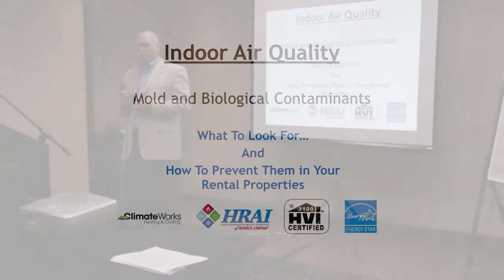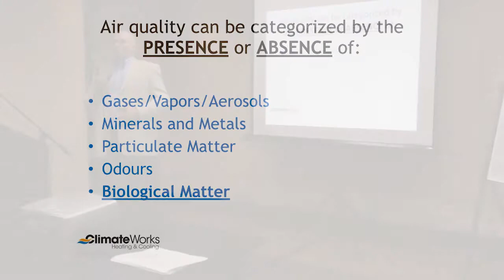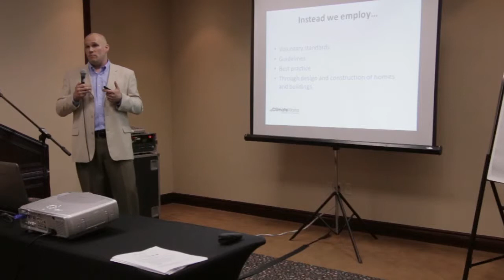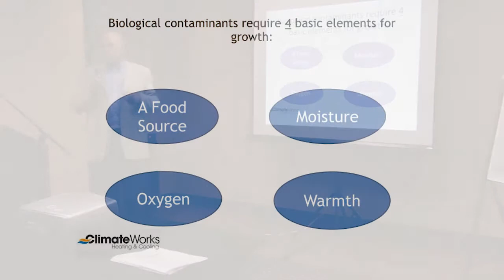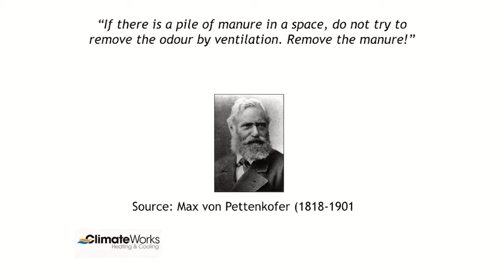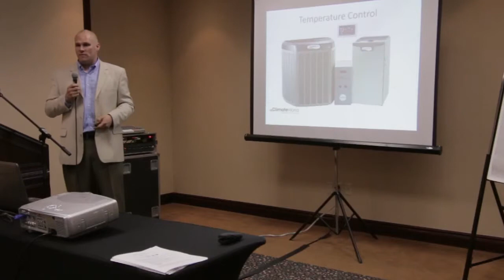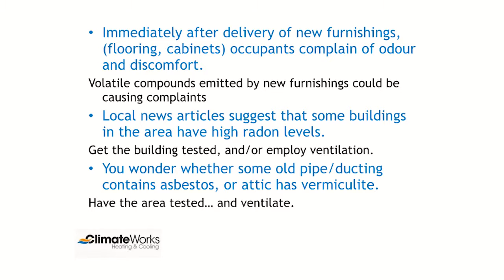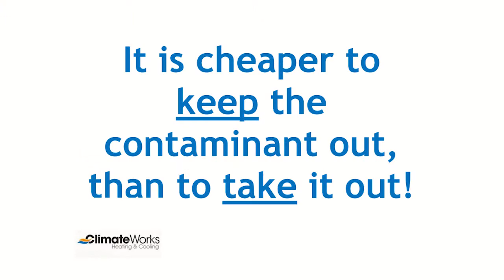Indoor Air Quality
- John Chapin gives a presentation to a Landlord's Association group about indoor air quality and what you can do to prevent mould growth in your home.